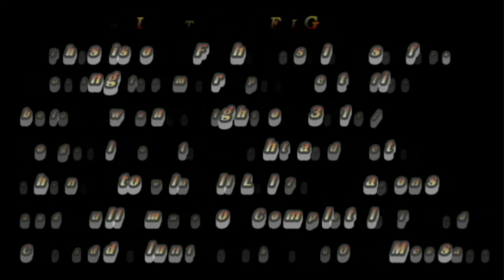Grand Theft Auto 5: UFC Tournament (Match 1 & 2)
This is match 1 & 2 of 8 matches. 6 matches to go so I will need 12 more people to enter the tournament. The winner get all weapons up to level 75 with full Ammo or a choice between a tuned car. Thanx